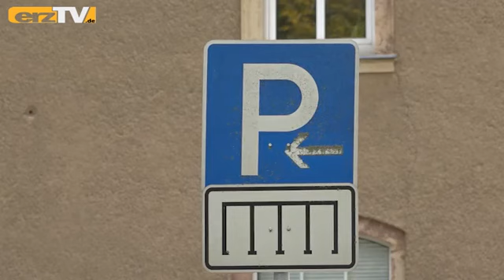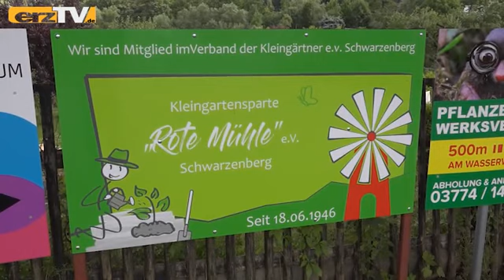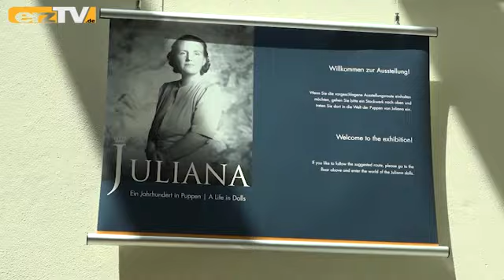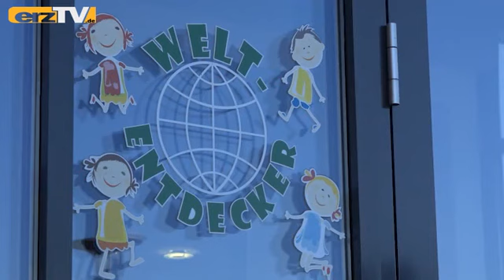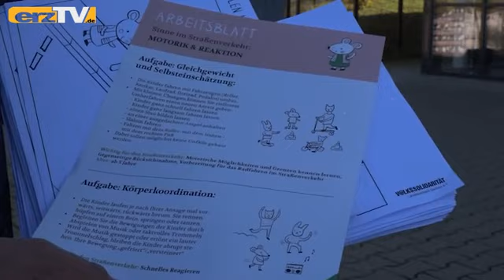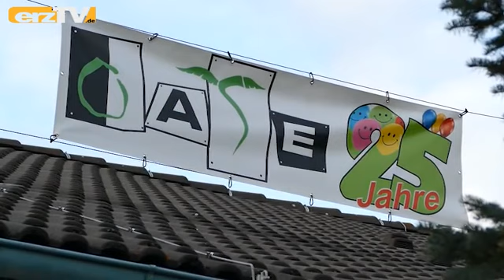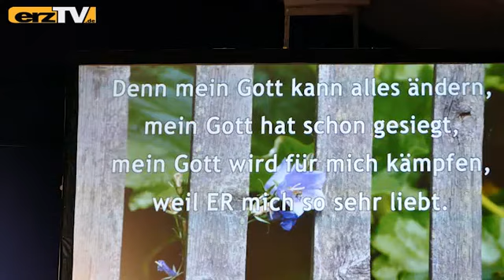erzTV KOMPAKT zeigt Weltentdecker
GRÜNHAIN-BEIERFELD: erzTV KOMPAKT am Mittwoch: Im Zeichen der Sicherheit: Weltentdecker bekommen Warnwesten; Im Zeichen der Hoffnung: Festbesucher bekommen Anregungen; Im Zeichen der Gegenwart: Leukersdorfer bekommen Multifunktionsplatz.